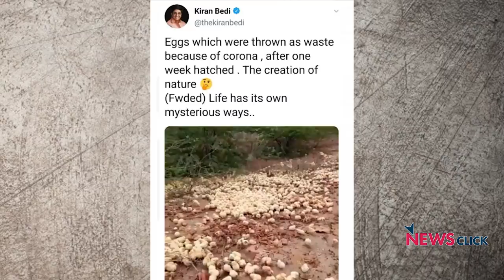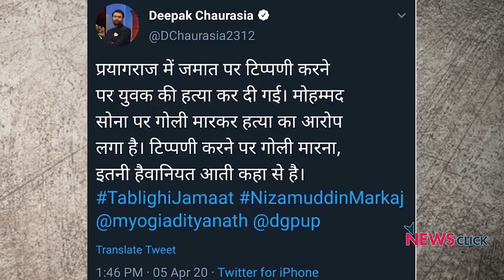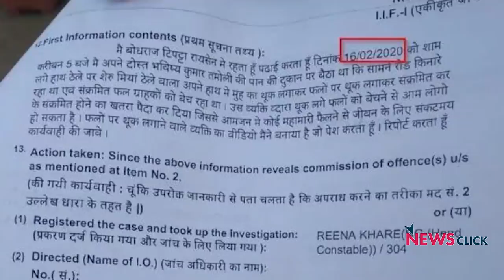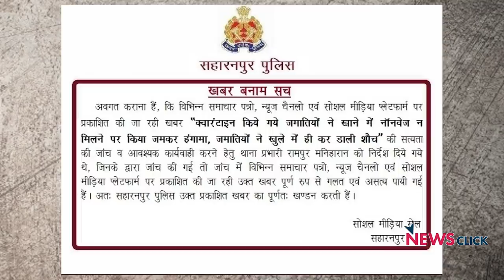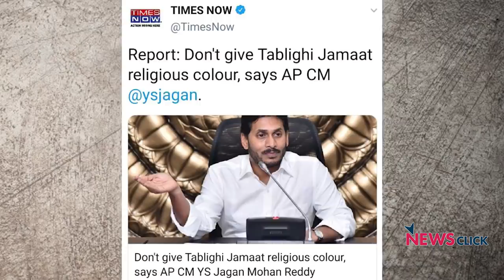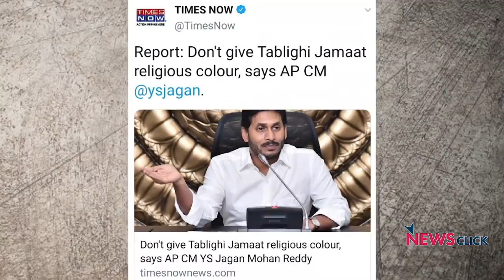''कोरोना के बहाने मुसलमानों पर निशाना''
ये जो कोरोना वायरस से भी तेज़ी से नफ़रत और सांप्रदायिकता का वायरस हमारे देश में फैल रहा है। उसकी रोकथाम के लिए क्या किया जा रहा है। क्या उसके लिए अपील करने के लिए किसी और दिन का मुहूर्त निकाला गया है।न्यूज़चक्र के इस एपिसोड में वरिष्ठ पत्रकार अभिसार शर्मा बात कर रहे हैं कि कोरोना वायरस के चलते एक धर्म को टारगेट किया जा रहा जबकि अभी महत्वपूर्ण सवाल होने चाहिए थे कि कोरोना वायरस से सीधे लड़ रहे डॉक्टरों और अन्य स्वास्थ्य कर्मियों को संक्रमण से सुरक्षा के लिए कितने पर्सनल प्रोटेक्टिव इक्विपमेंट (पीपीई) और अन्य ज़रूरी सामान उपलब्ध हैं? या  कोविड-19 की जांच के लिए क्या हमारे सभी अस्पतालों में डायग्नोस्टिक टेस्ट किट्स उपलब्ध हैं?